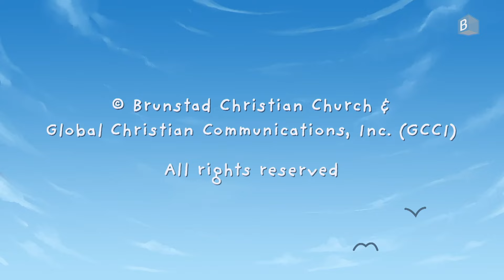Paul and Silas in Prison | Bible Heroes of Faith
Even in the darkest prison, Paul and Silas could sing praises to God because they used gratitude as a weapon.

The Bible Heroes of Faith is an exciting bible animation series where the host takes you back in time to discover the stories of the Bible's greatest heroes of faith!